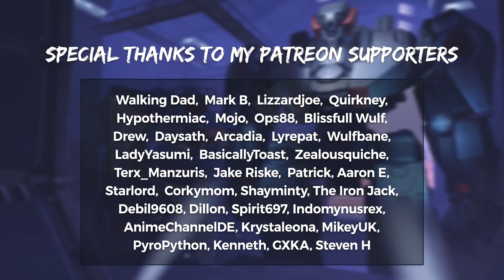Overwatch WORLD'S HIGHEST LEVEL PLAYER - OVER 6000! How he does it! TreeBoyDave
Overwatch TreeBoyDave is the highest level player in the world, how did he do it?